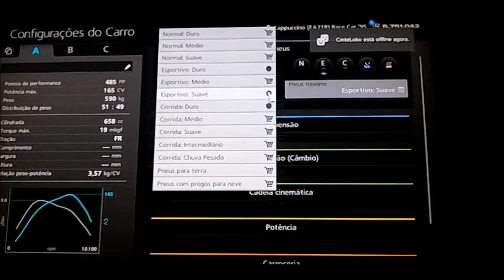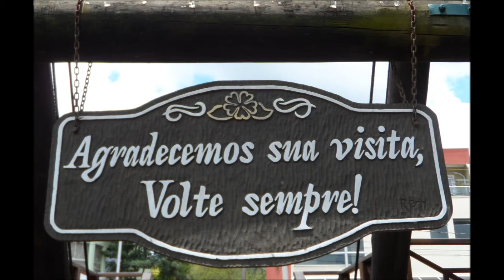GT6 - Suzuki Cappuccino RM + NITRO ( SETUP )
Isso seria possível na vida real ? Dê  sua opinião !